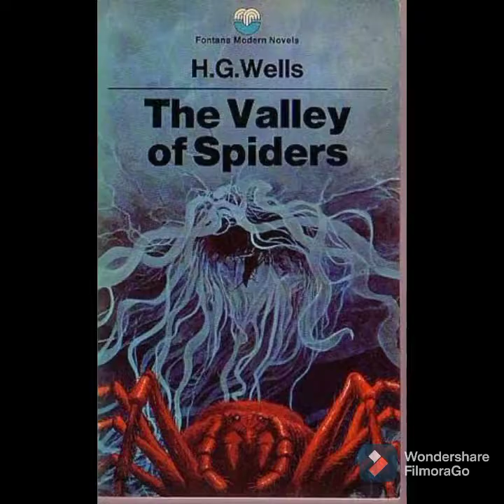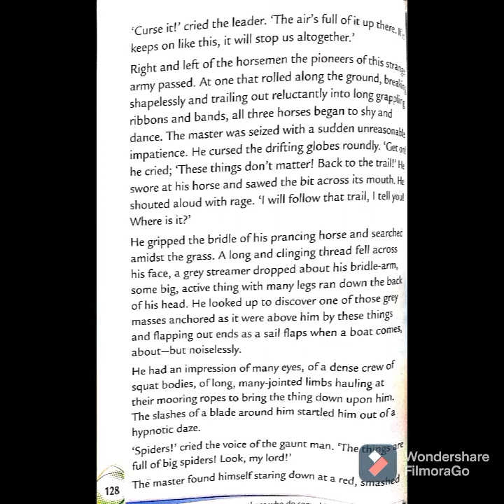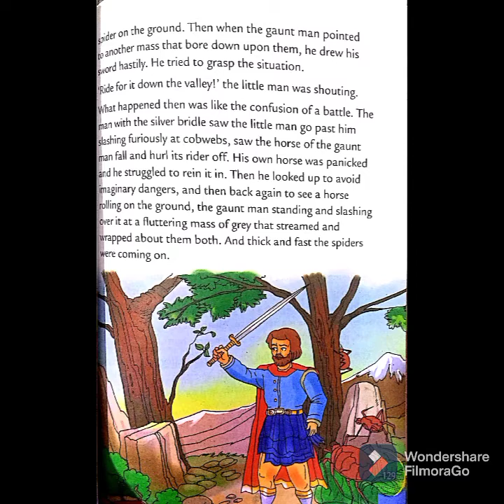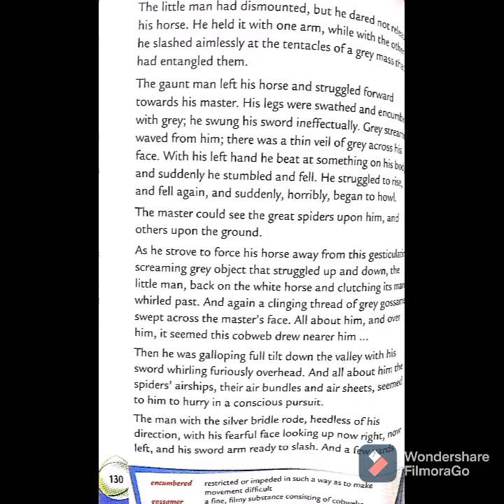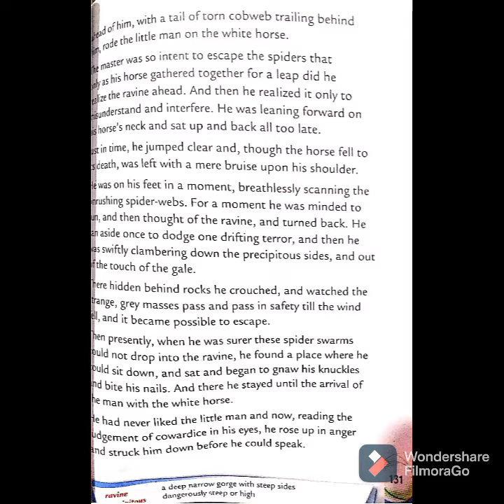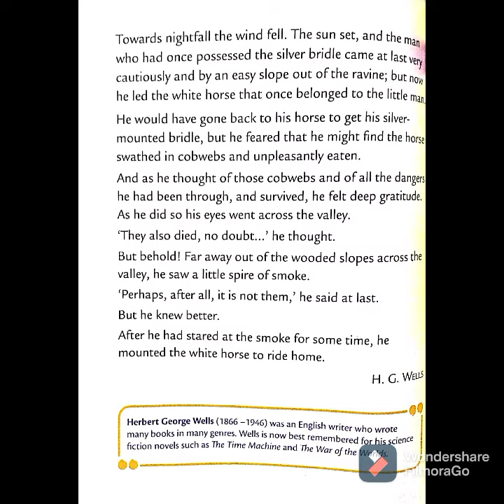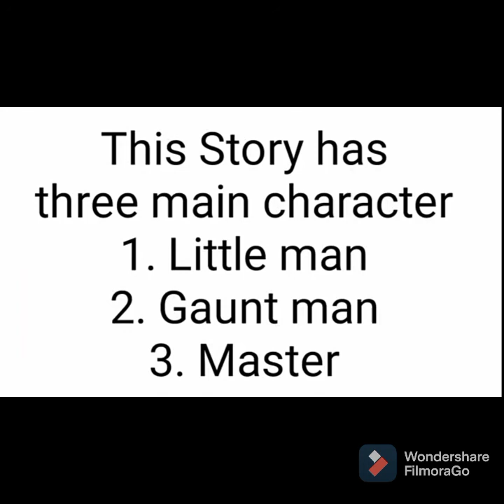The valley of the spiders, complete reading and explanation, 2-6-21